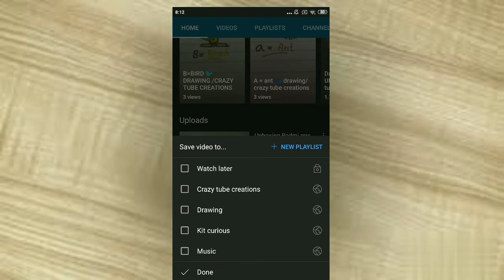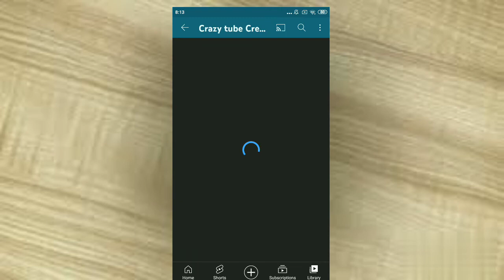How to create a playlist/crazy tube creations